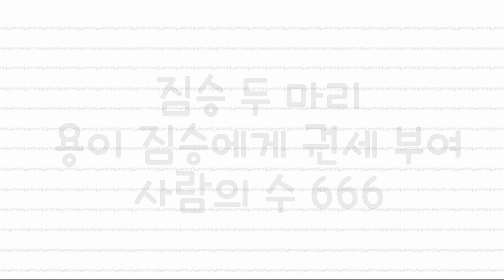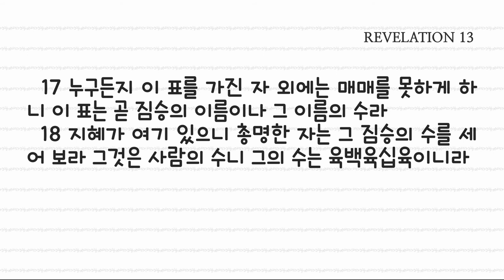[말씀과 기도로 동행하는 하루]요한계시록 13장 짐승 두마리와 용이 짐승에게 권세를 주고 사람의 수 666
1 내가 보니 바다에서 한 짐승이 나오는데 뿔이 열이요 머리가 일곱이라 그 뿔에는 열 왕관이 있고 그 머리들에는 신성모독 하는 이름들이 있더라 2 내가 본 짐승은 표범과 비슷하고 그 발은 곰의 발 같고 그 입은 사자의 입 같은데 용이 자기의 능력과 보좌와 큰 권세를 그에게 주었더라 3 그의 머리 하나가 상하여 죽게 된 것 같더니 그 죽게 되었던 상처가 나으매 온 땅이 놀랍게 여겨 짐승을 따르고 4 용이 짐승에게 권세를 주므로 용에게 경배하며 짐승에게 경배하여 이르되 누가 이 짐승과 같으냐 누가 능히 이와 더불어 싸우리요 하더라 5 또 짐승이 과장되고 신성모독을 말하는 입을 받고 또 마흔두 달 동안 일할 권세를 받으니라 6 짐승이 입을 벌려 하나님을 향하여 비방하되 그의 이름과 그의 장막 곧 하늘에 사는 자들을 비방하더라 7 또 권세를 받아 성도들과 싸워 이기게 되고 각 족속과 백성과 방언과 나라를 다스리는 권세를 받으니 8 죽임을 당한 어린 양의 생명책에 창세 이후로 이름이 기록되지 못하고 이 땅에 사는 자들은 다 그 짐승에게 경배하리라 9 누구든지 귀가 있거든 들을지어다 10 사로잡힐 자는 사로잡혀 갈 것이요 칼에 죽을 자는 마땅히 칼에 죽을 것이니 성도들의 인내와 믿음이 여기 있느니라 11 내가 보매 또 다른 짐승이 땅에서 올라오니 어린 양 같이 두 뿔이 있고 용처럼 말을 하더라 12 그가 먼저 나온 짐승의 모든 권세를 그 앞에서 행하고 땅과 땅에 사는 자들을 처음 짐승에게 경배하게 하니 곧 죽게 되었던 상처가 나은 자니라 13 큰 이적을 행하되 심지어 사람들 앞에서 불이 하늘로부터 땅에 내려오게 하고 14 짐승 앞에서 받은 바 이적을 행함으로 땅에 거하는 자들을 미혹하며 땅에 거하는 자들에게 이르기를 칼에 상하였다가 살아난 짐승을 위하여 우상을 만들라 하더라 15 그가 권세를 받아 그 짐승의 우상에게 생기를 주어 그 짐승의 우상으로 말하게 하고 또 짐승의 우상에게 경배하지 아니하는 자는 몇이든지 다 죽이게 하더라 16 그가 모든 자 곧 작은 자나 큰 자나 부자나 가난한 자나 자유인이나 종들에게 그 오른손에나 이마에 표를 받게 하고 17 누구든지 이 표를 가진 자 외에는 매매를 못하게 하니 이 표는 곧 짐승의 이름이나 그 이름의 수라 18 지혜가 여기 있으니 총명한 자는 그 짐승의 수를 세어 보라 그것은 사람의 수니 그의 수는 육백육십육이니라